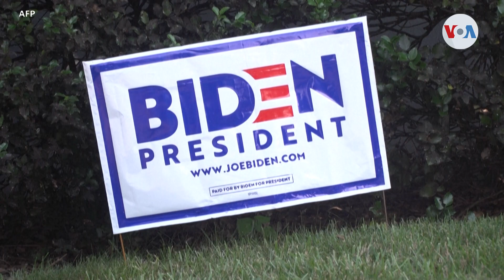¿Se celebrará el segundo debate presidencial?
El segundo debate presidencial entre Trump y Biden, previsto para la próxima semana, podría no tener lugar. La decisión de convertirlo en un evento virtual, por razones de seguridad sanitaria, contraría la voluntad del presidente, quien rechaza participar bajo ese formato. Iacopo Luzi, en la Casa Blanca, tiene todos los detalles.